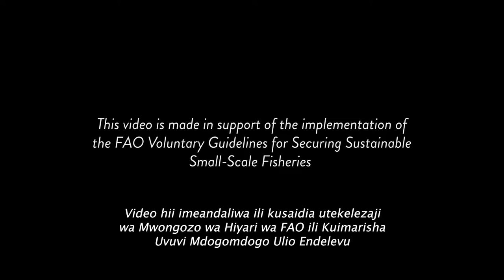Post-harvest trainings in Swahili: Madumu ya Matundu (jerry cans)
Video hii inaelezea mbinu iliyoboreshwa ya ushikaji samaki ambayo inaweza kuhamasisha kupitishwa kwa teknolojia iliyoboreshwa na mazoea katika wavuvi wengine wadogo barani Afrika. Video hii ni sehemu ya mfululizo iliyoundwa ili kukuza ufunzaji wa marika.Video zinaweza kutumika kama zana za mafunzo ili kusaidia kubadilishana maarifa na kujifunza kuhusu mbinu bora katika jumuiya za wavuvi wadogo wadogo.

Video hizi zilirekodiwa nchini Uganda na Ghana , mwaka 2020, chini ya mradi wa FAO:‘Kuwawezesha wanawake katika uvuvi wa mifumo endelevu ya chakula’, unaofadhiliwa na Shirika la ushirikiano wa maendeleo ya Norway (NORAD) ili kuunga mkono utekelezaji wa Miongozo ya hiari ya uvuvi endelevu wa wavuvi wadogo katika muktadha wa usalama wa chakula na kumaliza umaskini( SSF guidelines). Pata hapa maelezo zaidi kuhusu video hii.

This video describes an improved on-board fish handling practice which could inspire the adoption of improved technology and practices in other small-scale fisheries in Africa. This video it is part of a series created to promote peer-to-peer learning. The videos can be used as training tools to help share knowledge and learning on best practices in small-scale fishing communities.

The videos, filmed in Uganda and Ghana, in 2020, were created under the FAO project “Empowering women in fisheries for sustainable food systems”, financed by Norwegian Agency for Development Cooperation (Norad) in support of the implementation of the Voluntary Guidelines for Securing Sustainable Small-Scale Fisheries in the Context of Food Security and Poverty Eradication (SSF Guidelines).